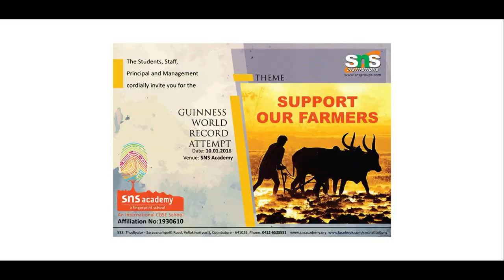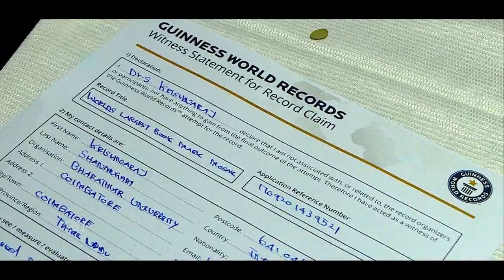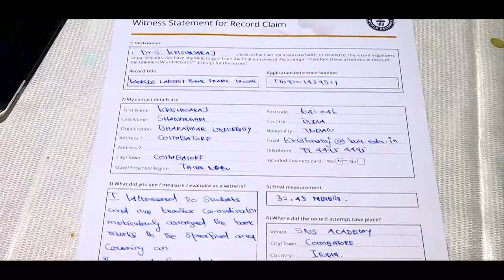SNS College Group of Institutions, Coimbatore – Guinness record @ SNS Academy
Check out our event Guinness record @ SNS Academy organised by SNS College Group of Institutions in Coimbatore.